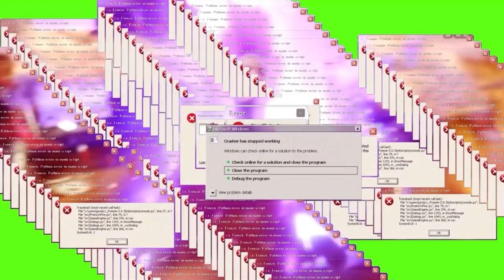Nestle Crunch 223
Its SCRUNCHOUS! EVER SCRUNCHOUS!